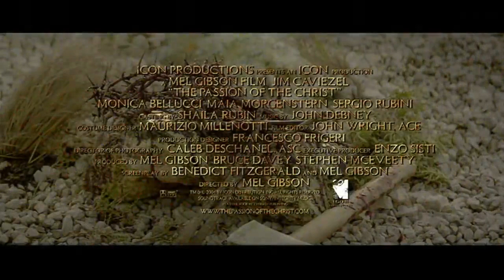A Paixão de Cristo - Trailer Oficial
A Paixão de Cristo - Trailer Oficial HD

Ano: 2004
Título Original: The Passion of the Christ
Elenco: Jim Caviezel, Monica Bellucci, Maia Morgenstern, Hristo Shopov
Direcção: Mel Gibson

Sinopse: Retrata a Paixão de Jesus, em grande medida de acordo com os Evangelhos de Mateus, Marcos, Lucas e João do Novo Testamento.
Inspira-se também sobre a Sexta-Feira das Dores, juntamente com outros escritos devocionais, como os atribuídos a mística e visionária Anna Catarina Emmerich, beata da Igreja Católica.
Parte do filme foi inspirado no livro A Dolorosa Paixão de Nosso Senhor Jesus Cristo...
Realizado por Mel Gibson, é a história das últimas 12 horas da vida de Jesus de Nazaré.
A história começa no Monte das Oliveiras, onde Jesus vai rezar após a Última Ceia.
Traído por Judas Iscariotes, Jesus é preso e levado de volta para dentro dos muros da cidade de Jerusalém, onde os líderes dos Fariseus o confrontam com acusações de blasfémia.
Jesus é então levado a Pilatos, o Governador Romano da Palestina, que ouve as acusações feitas contra ele pelos Fariseus.
Percebendo que enfrenta um conflito político, Pilatos transfere a responsabilidade da decisão da pena de morte para o Rei Herodes.
Herodes devolve Jesus a Pilatos, que propõe que a multidão escolha entre Jesus e o criminoso Barrabás.
A multidão escolhe a liberdade de Barrabás e condena Jesus, que é depois entregue aos soldados romanos e é flagelado.
É mais uma vez apresentado a Pilatos, que acaba por ordenar aos seus homens que façam o que a multidão pede.
Jesus terá então de carregar a cruz pelas ruas de Jerusalém até o alto do Golgota.
No Golgota, Jesus é crucificado e passa pela sua última tentação - o medo de ter sido abandonado pelo Pai...

Se é entusiasta por esta temática e/ou por filmes ou documentários bíblicos,